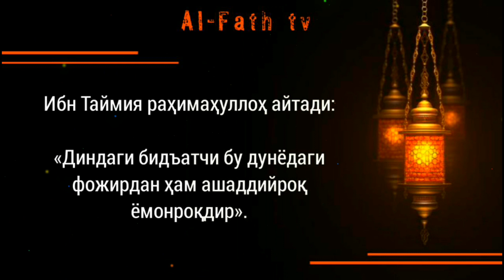67-Дарс: Ҳизр пайғамбар ёки авлиё эканида уламолар ихтилофлари? Мусо алайҳиссалам ҳизрдан илм талаб?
1. Мусталаҳ хадис: 7 дарс:

2. Сахих бухорий ва муслимда бўлмаган барча саҳиҳ ҳадислар муснад тўплами

3. Усул эътиқоди аҳли сунна вал-жамоа (лаликаий): 145 та дарс:

4. Усулул-фиқҳ: 31 та дарс:

5. Ал-узру  билжаҳл: 60 та дарс:

6.  Ҳукм: 45 та дарс:

7.  Номоз ҳукми:  39 та дарс:

8.  Талбиси иблис: 54 та дарс:

9.  Рофъул-малам:  12 та дарс:

10. Исломни бузувчилар 35 та дарс:

11. Тавҳид дарси:  93 та дарс:

12.  Аёллар дарслари:  33 та дарс:

13.  Ақийдатул воситийя: 40 та дарс:

14.  Фойда ва қоидалар:  204 та

15.  Аддурус фил китман: 10 та дарс:

16.  Тафсир дарслари: зухруф сурасигача: 160 та дарс (давом этмоқда)

17.  Фиқҳул АВЛАВИЙЯТ: 63 та дарс:

18.  Нусрат ва Тамкин: 83 та дарс:

19.  Адабул муфрод: 216  та дарс:

20.  Ухдуд қиссаси: 27 та дарс:

21.  Фитан:  46 та дарс:

22.  Усулут тафсир: 66 та дарс:

23.  Умдатул аҳкам:  200 та дарс:

24.  Адда ва дава:  78 та дарс:

25.  Қуръон қиссалари: 187 та дарс:

26. Муслима аёл Аҳкомлари: 60 та дарс:

27.  Ҳиммат: 9 та дарс:

28.  Ибн Можа:  329 дарс (давоми этмоқда)

@MARUZALAR_123 Қуръон қиссаларидан ибратлар
67-Дарс: Ҳизр пайғамбар ёки авлиё эканида уламолар ихтилофлари? Мусо алайҳиссалам ҳизрдан илм талаб қилишлари?

Ассаламу алайкум!